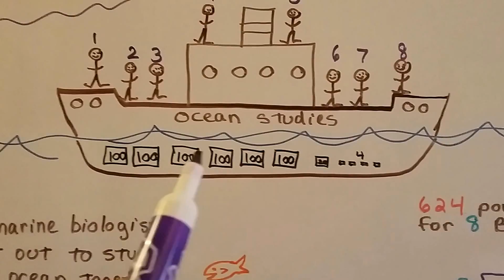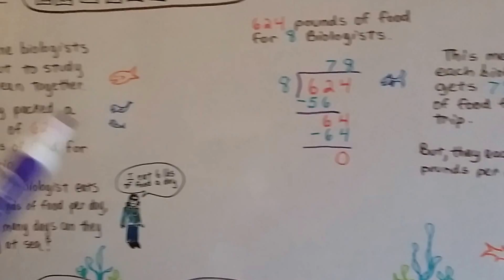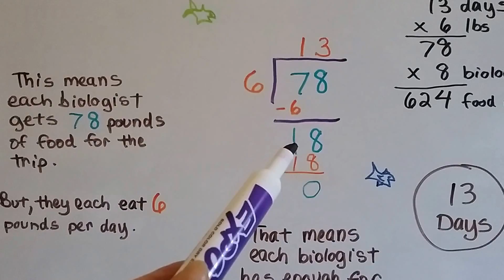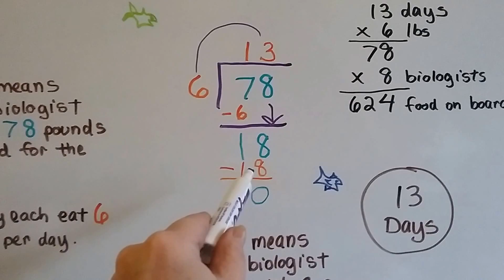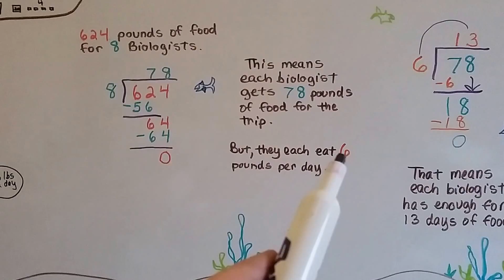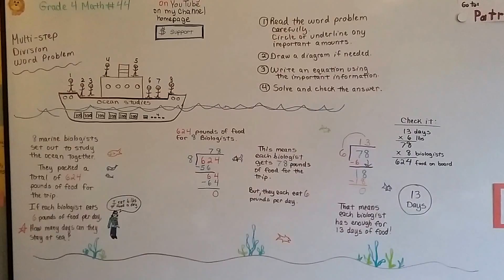Grade 4 Math 4.12a, Multi-step division word problem (new version)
How to solve a multi-step division word problem. Steps to follow to solve. Identifying the important information, forming an equation, then solving. #44

If you like my work and my videos are
helping you,
I really need your help in return.
Please go to YouTube's Fan Funding on
Every dollar helps me, Bitsy and Lola!

You can also help me on a regular basis